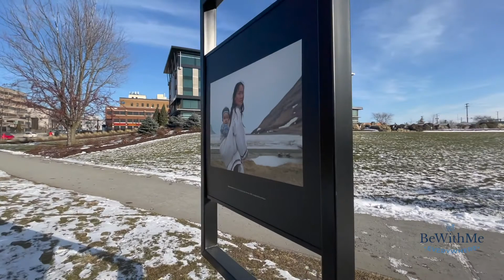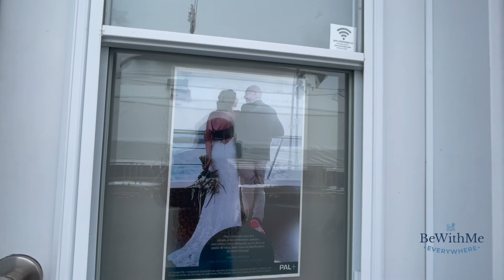Walk With Me in SHERBROOKE and MAGOG, Quebec, Canada